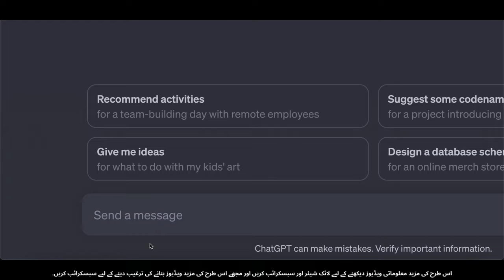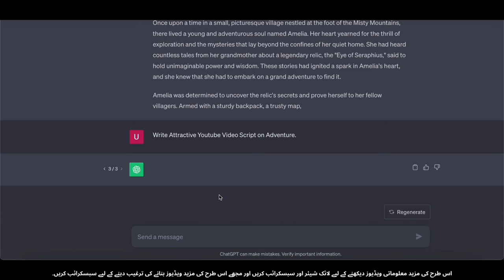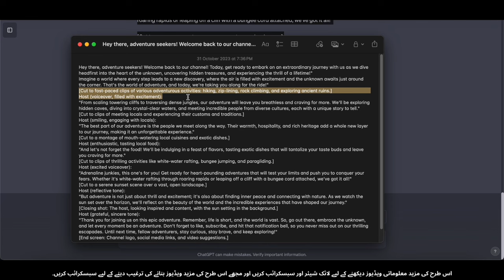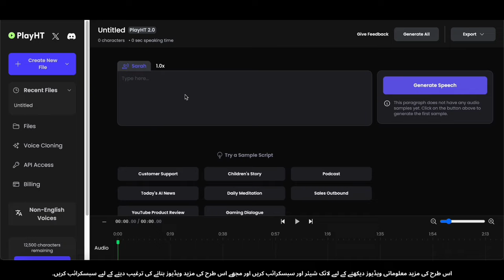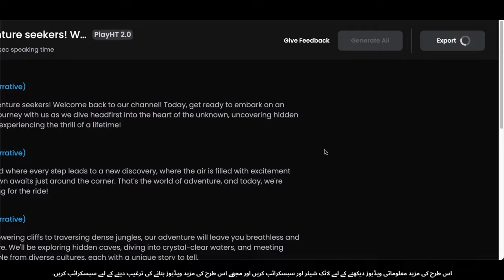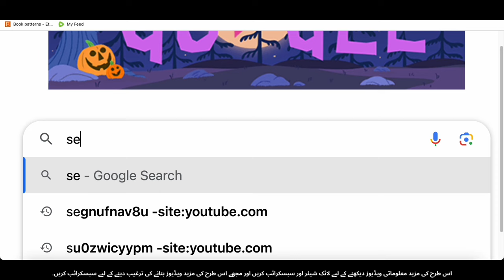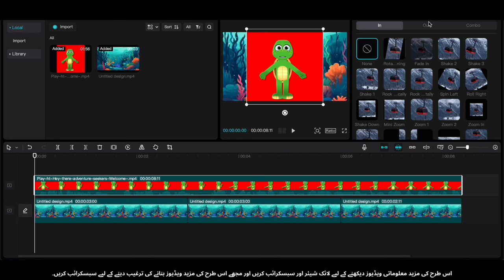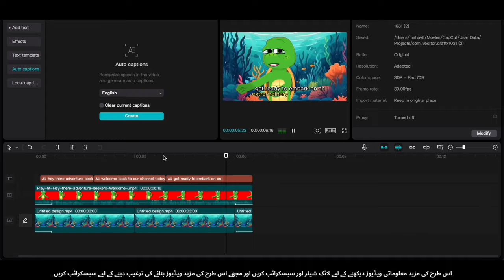AI se Animation Videos Banayen Aur Har Mahine $32,231 Kamayen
Kya aap tayyar hain AI ki taqat ko istemal kar ke dilchasp animation videos bananay aur apni creativity ko munafa mand income mein tabdeel karne ke liye? Is video mein hum aapko dikhayenge ke kaise aap AI ke is naye technology ka istemal kar ke dilchasp animations tayar kar sakte hain aur har mahine $35,267 ya us se ziada ki aamdani hasil kar sakte hain. Janiye woh tools, techniques, aur tips jo aapko is dilchasp raaste mein madadgar sabit ho sakti hain. Is mouqaat ko hath se na jane den aur apni animation ki passion ko maali kamyabi mein badalne ka safar shuru karen! Abhi dekhein aur successful AI animation creator banne ki taraf apna safar tay karen!